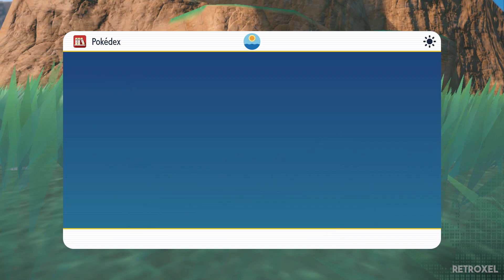¡ACABO CON EL PRIMER GYM! | Pokémon Escarlata (Ep.5) (Nintendo Switch) - Retroxel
Pokémon Escarlata y Pokémon Purpura ya están aquí para hacernos vivir una nueva aventura en la región de paldea

Pokémon Escarlata / Púrpura
Desarrollador: Game Freak
Editor: Nintendo
Género:     Rol, Combate por turnos (Fantasía y Monstruos)
Jugadores: 1-4
Idioma: Textos en español
Lanzamiento: 18 de noviembre de 2022

Descripción: Pokémon Escarlata / Púrpura es la novena generación de la saga de Game Freak, proponiendo a los usuarios una vez más partir a explorar un vasto mundo en busca de monstruos a los que capturar y entrenar para llegar a ser el mejor. Los videojuegos se presenta como los primeros RPG de mundo abierto de la saga, permitiendo a los usuarios seguir disfrutando de los clásicos de siempre, como descubrir Pokémon, entrenarlos, intercambiarlos, combatir y formar tu equipo con ellos, pero también descubrir un nuevo nivel de inmersión en la aventura gracias a múltiples novedades.